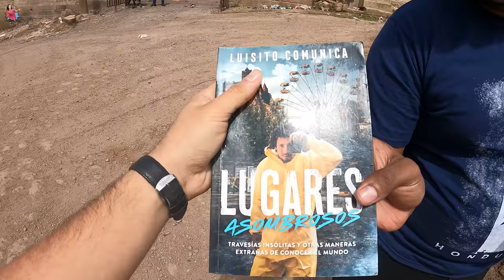UN DIA CON LUISITO COMUNICA EN HONDURAS / COLOCHOVERSO REALIZADO /LUISITO COMUNICA EN HONDURAS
sera denunciada.